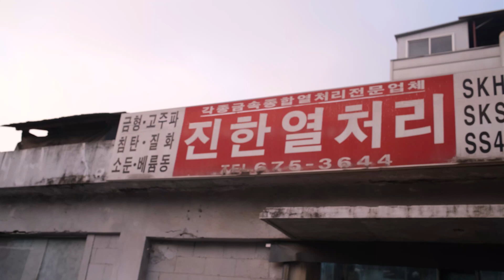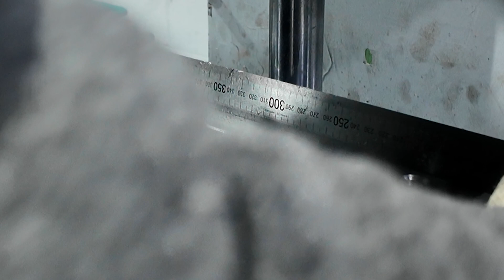고주파열처리 이후 생기는 밴딩 교정 작업 방법 입니다 2025년04월19일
안녕하세요 7남매 다둥아빠 일상및 금속열처리를  공유하는 채널입니다

오늘 작업기는 금속 고주파열처리 소둔 조질처리 입니다

감사합니다 덕분입니다~

고주파열처리 궁금하신 분은 언제든 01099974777 조과장을 찾아주세요

고주파열처리,소둔,조질처리,금속열처리,부천고주파열처리,인천고주파열처리,시흥고주파열처리,김포고주파열처리,